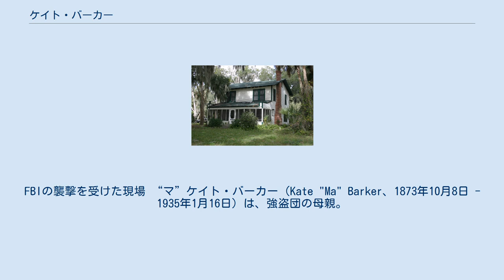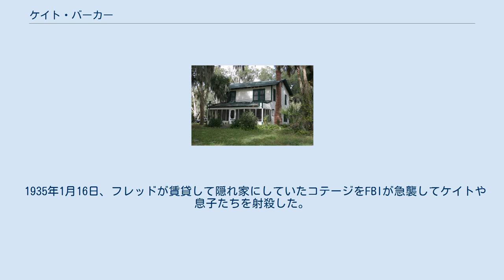ケイト・バーカー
FBIの襲撃を受けた現場 “マ”ケイト・バーカー（Kate "Ma" Barker、1873年10月8日 - 1935年1月16日）は、強盗団の母親。
 ミズーリ州のアッシュ・グローブで敬虔なキリスト教徒一家に生まれ、1892年、ジョージ・バーカーと結婚して、4人の息子、ハーマン、ロイド、アーサー、フレッドを生んだ。
フレッドが誕生して間もなく、ケイトは大酒飲で生活力のない夫を見限って離婚し4人の息子を引き取って育て上げた。
 貧しく劣悪な環境の中で育った息子達は犯罪に手を染めるようになるが、子煩悩のケイトはいつも息子たちを世間の糾弾から庇い続けた。
息子たちは1931から1935年にかけて強盗や誘拐をくり返した。
ケイト自身が息子たちの犯罪に直接関与した証拠はないものの、彼女は常に息子たちの傍にいてあらゆる援助を惜しまなかった。
「マ」は“母ちゃん”を意味するスラング。
 1935年1月16日、フレッドが賃貸して隠れ家にしていたコテージをFBIが急襲してケイトや息子たちを射殺した。
 ロジャー・コーマンの「血まみれギャング・ママ」をはじめとしてこの家族を題材にした映画が数多く作られている。